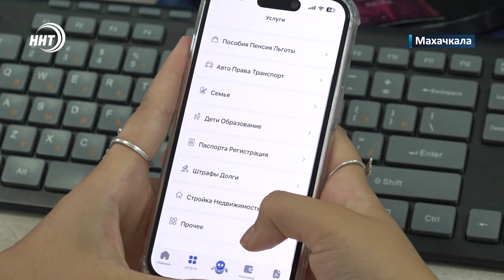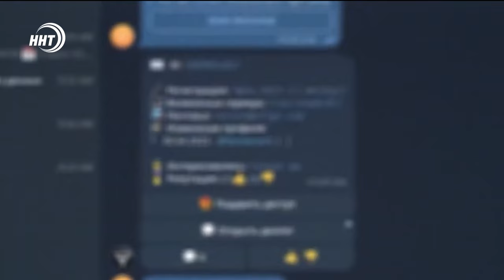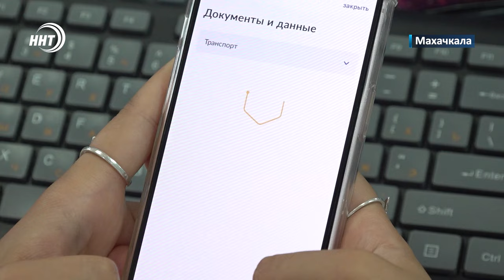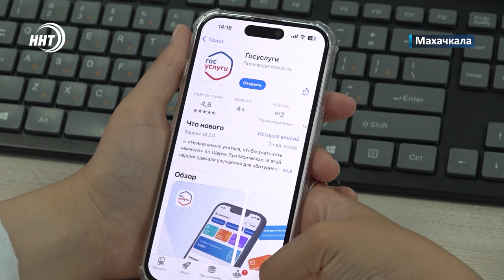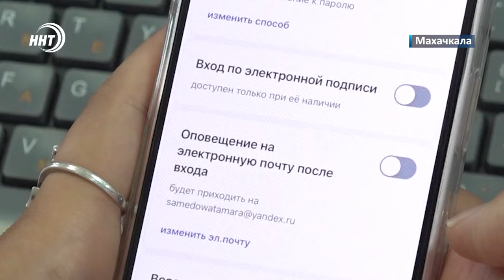Зачем мошенники взламывают Госуслуги и как защитить свой аккаунт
Мошенники не дремлют. Онлайн-аферисты теперь взялись за «Госуслуги» и придумывают все более изощрённые способы доступа к личным данным.

❕Новый вид обмана опасен тем, что злоумышленники получают доступ к важным документам граждан.

⚠️Это позволяет им вмиг оформлять кредиты и даже мобилизовать человека на СВО. Подробнее в сюжете ТамарыСамедовой.